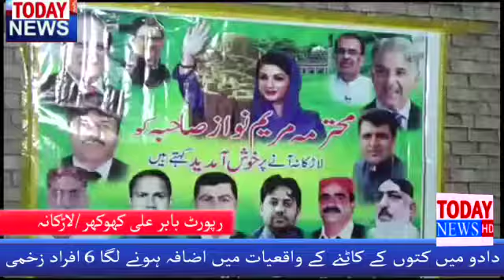Today News HD larkanaNews By Baber Pehelwan